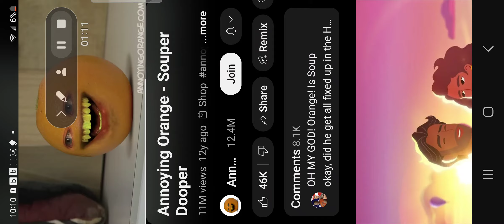February 16, 2024